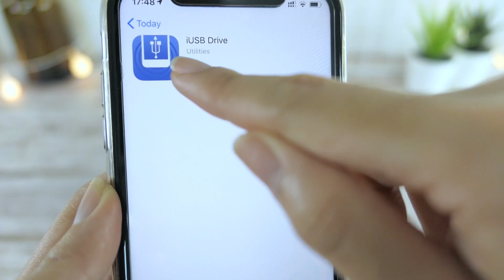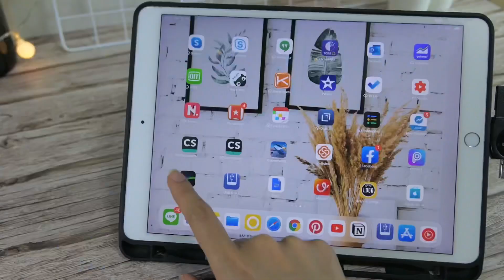Card Reader ราคาถูกๆ ร้อยกว่าบาท จะใช้กับ lightning ได้จริงไหม? วิธีดึงไฟล์วิดีโอเข้า iPad iPhone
ในคลิปนี้จะแวะมาบอกว่า ตัวอ่านการ์ด (Card Reader) ตัวนี้ที่บังเอิญไปซื้อมาแบบถูกๆ 175 บาทเอง จะนำไฟล์รูปและวิดีโอเข้ามาตัดต่อใน iPad / iPhone ได้รึเปล่า มารีวิวกันแบบสั้นๆ ค่ะ

THX!
'NewGoy นิ้วก้อย'

What I use in this video 🎬
- iPad Pro 10.5” 64GB
- Video Editor : Lumafusion / Lumatouch
- Camera : Panosonic LX10